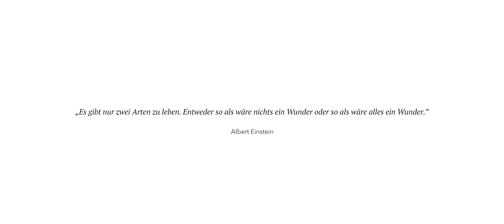Dein Ankommen // Virtuelle Schulvorstellung #1 // Albert-Einstein-Gymnasium Ulm-Wiblingen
► Virtuelle Schulvorstellung #1 // Albert-Einstein-Gymnasium Ulm-Wiblingen

Wie fühlt es sich an, ans Albert-Einstein-Gymnasium zu kommen?
Neue Schule - neue Fächer - neue Lehrer - neue Freunde...
Wir geben uns größte Mühe, Dir den Start in der 5. Klasse so unkompliziert zu machen wie möglich - hier erfährst Du, wie.

► Du bist neugierig geworden? Dann schau dir auf jeden Fall auch unsere weiteren Videos an:

Projektleitung: Martin Meisl
Konzept, Regie, DoP, Schnitt: Frederik Birk
1stAC, Aufnahmeleiter, BTS: Jonas Thomasen
Beleuchter, Tonmeister, Mischung: Felix Birk

HINWEIS:
Alle geltenden Hygienemaßnahmen entsprechend der aktuellen Corona-Verordnungen wurden nach bestem Wissen und Gewissen während den Dreharbeiten eingehalten.

© Albert-Einstein-Gymnasium Ulm-Wiblingen, 2021.